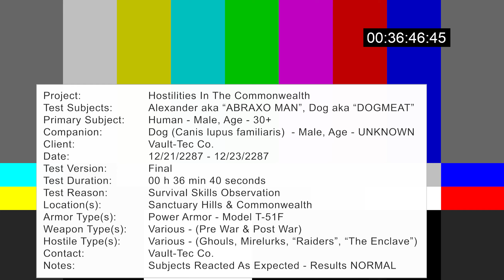Fallout 4 - ABRAXO MAN! & DOGMEAT! - How We Met The Enclave! - Vault-Tec Footage - No Commentary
Welcome back to Fallout 4, in this full gameplay video I'll be showing how we met The Enclave and fought off some Ghouls, Raiders, and fell for an ambush as the commonwealth's newest dynamic duo ABRAXO MAN and his trusted partner, DOGMEAT! This is being played on Fallout 4's next gen update on PC.

Rig Used:
Processor: Intel i7-8700 @ 3.20 GHz
Memory: 16GB Kingston Fury DDR4 CL16 @ 3000 MHz
Dedicated Graphics Card: Nvidia RTX 3060 12GB
Onboard Graphics: Intel UHD Graphics 630
Storage: Evo 870 1TB, WD Blue 1TB
Thermal Grizzly Kryonaut Thermal Paste